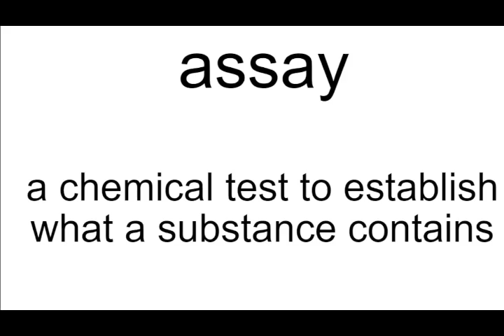assay meaning | Vocabulary for Kids | Children's Dictionary | Learn English Vocabulary